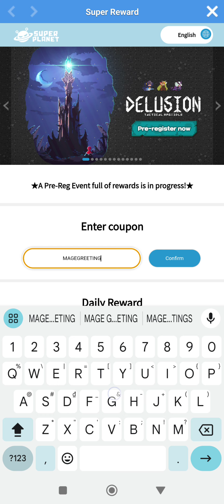[ Coupon Code ] Battlemage Idle All coupon / gift code - How to redeem coupon code Battlemage Idle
※Pre-Registration Event※
Battlemage Idle is finally open for pre-registration!
Pre-register now to get the limited costume, "Druid," the spirit of nature!
"Explooosion!!! Destroy them with your magic powers!"
The girl with her staff is here to conquer the otherworld!
This is where the story begins for the trainee mage, on her journey for the greatest power.
Join our little mage, Lia, and her adorable spirit, Coco, on their adventures to becoming a legend!
Intense battles! Magic action RPG!
The perfect Hack & Slash game
for your battlemage to decimate the battlefield!
Infinite growth! Grow stronger than anyone else!
Take hold of incredible power with promotions and research, and collect new magic skills!
Gather equipment items and find the most powerful combination of strategy and skills
Just the way you like it! Dressed to kill
Try on costumes that suit your unique taste, and get stat boosts!
Set out on your adventures with the adorable and powerful companion spirit
Utmost power! Fight and conquer!
Conquer stages and dungeons to conquer the otherworld
Step beyond your limits to become the ultimate mage!

Size: 144MB
Language: English

Gift code / Coupon Battlemage Idle
MAGEGREETING

How to redeem Coupon code Battlemage Idle
Menu - Setting - ACount setting - Coupon